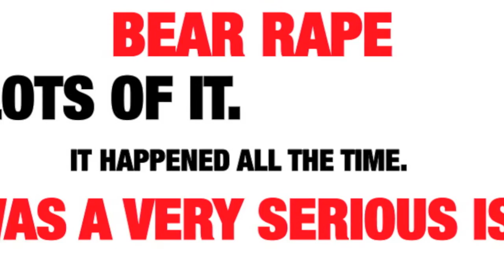The Revenant Official Trailer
The official trailer for The Revenant (Written and Illustrated by Sara Courtney)